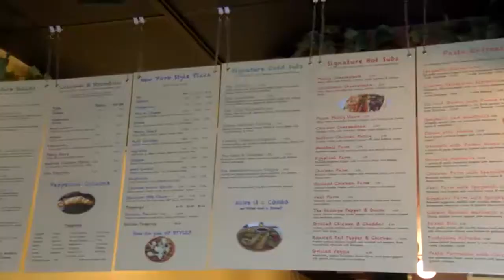Mamma Mia's A Slice Of Italy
Massimo Napoli is the only classically-trained Italian chef in State College. Along with his wife, Napoli is putting his life experiences and Italian heritage into his food at Mamma Mia's.